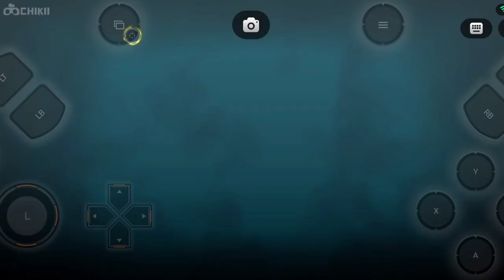Hogwarts Legecy Gameplay On Handphone - Eps.1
Video Di Atas Adalah Apk Clound Games "Chikii" Dan Hanya Bisa Bermain Apabila Kalian Mempunyai Koin.
Untuk Yang Berminat Mungkin Gua Akan Buat Video Tutorial Cara Main Game Tersebut.